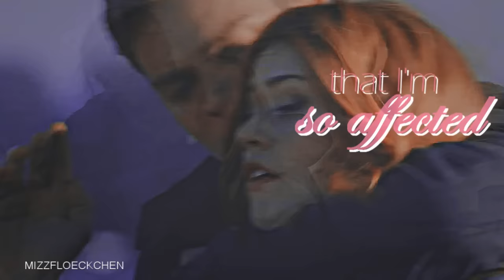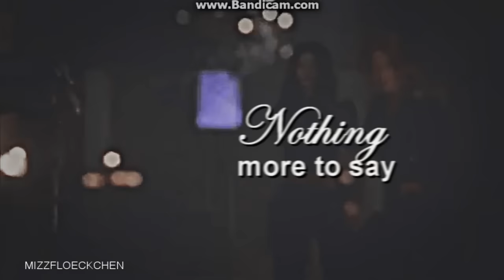Jace and Clary - DNA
After two weeks of work, the video is finally ready.

DNA, the song of Little Mix, has made me very much, so I made a video out of it. The video focuses on the characters Jace and Clary of Shadowhunters.

If you liked the video, I would be glad if you give thumbs up.

Song: Little Mix - DNA
Series/Movie: Shadowhunters
Program: Sony Vegas Pro 12